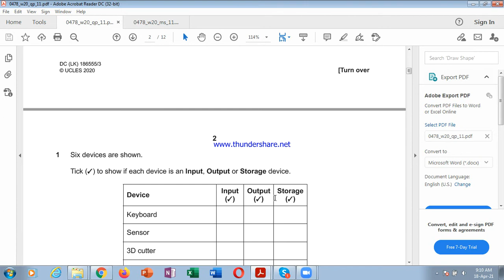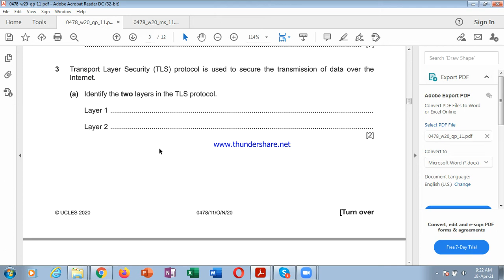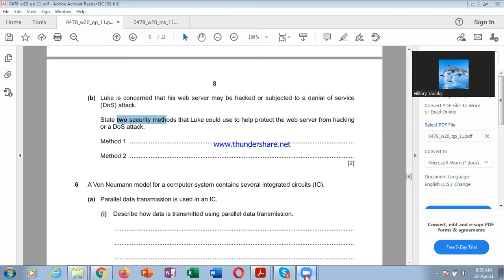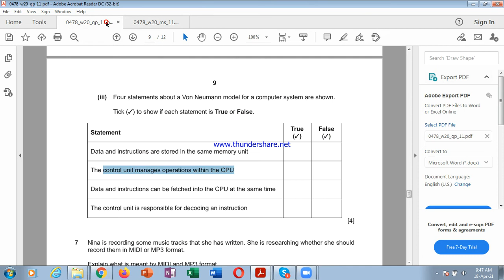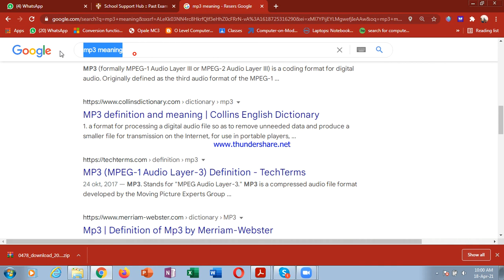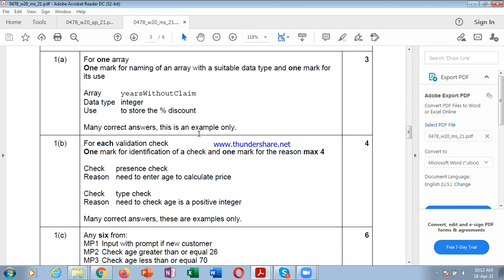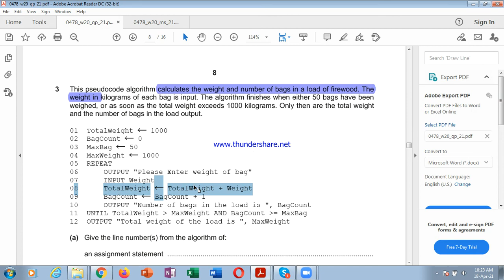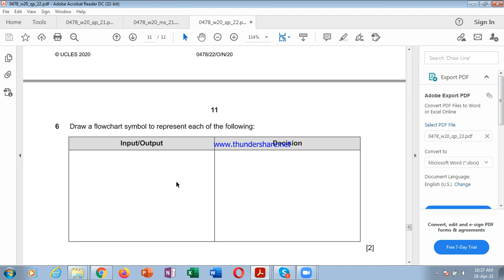Sc Paper 13 and 21 syllabus 0478 Nov 2020